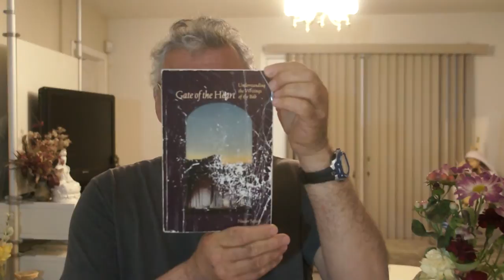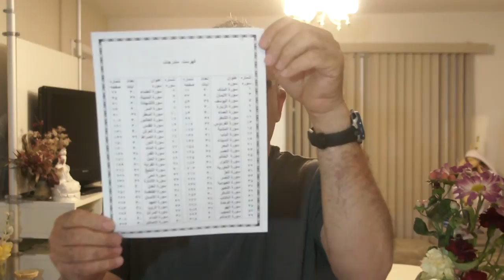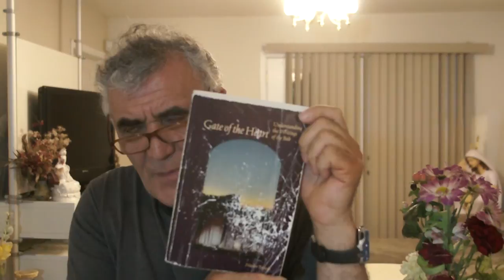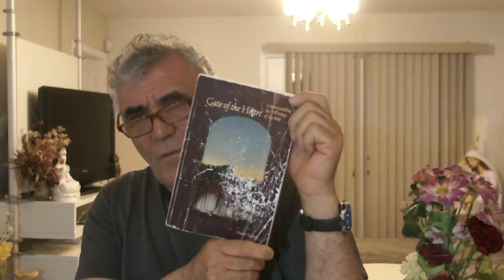A critical study on"Gate of the Heart" a book by Nader Saiedi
The idea of review on this book is to create awareness among the people not to take academic scholar and their truck load of credentials as a sure means of understanding Baha'i Faith.